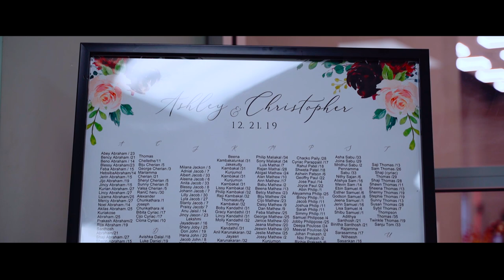Ashley & Chris - Engagement Highlight